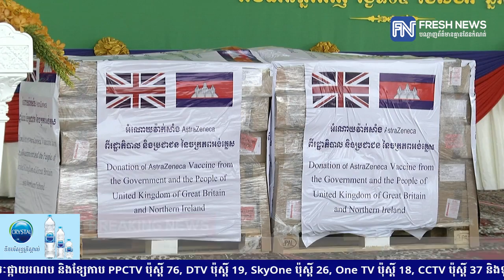(ប្រសាសន៍ដើម)៖ នាយករដ្ឋមន្ត្រីកម្ពុជា៖ ដោយសារវ៉ាក់សាំងមកដល់តាមភាពច្បាស់លាស់ ទើបជំរុញឱ្យ...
នាយករដ្ឋមន្ត្រីកម្ពុជា៖ ដោយសារវ៉ាក់សាំងមកដល់តាមភាពច្បាស់លាស់ ទើបជំរុញឱ្យរាជរដ្ឋាភិបាលអនុវត្តការចាក់វ៉ាក់សាំងជូនកុមារ និងយុវវ័យ

(ភ្នំពេញ)៖ សម្ដេចតេជោ ហ៊ុន សែន នាយករដ្ឋមន្ត្រីនៃកម្ពុជា បានអះអាងថា ដោយសារភាពច្បាស់លាស់ និងប្រាកដនិយមនៃការមកដល់របស់ចំនួនវ៉ាក់សាំង បង្ការមេរោគកូវីដ១៩ ទើបជំរុញឱ្យរាជរដ្ឋាភិបាលសម្រេចបើកយុទ្ធនាការចាក់វ៉ាក់សាំងជូនកុមារ និងយុវវ័យដែលមានអាយុចាប់ពី ១២-១៧ឆ្នាំ ចាប់ពីថ្ងៃទី០១ ខែសីហា ឆ្នាំ២០២១ នោះមក។

ការថ្លែងបែបនេះរបស់សម្ដេចតេជោនាយករដ្ឋមន្ត្រី ត្រូវបានធ្វើឡើងក្នុងឱកាសញ្ជើញទទួលវ៉ាក់សាំងបង្ការជំងឺកូវីដ-១៩ ដែលជាជំនួយរបស់ចក្រភពអង់គ្លេសចំនួន ៤១៥,០០០ដូស នៅឯអាកាសយានដ្ឋានអន្តរជាតិភ្នំពេញ នារសៀលថ្ងៃទី០៥ ខែសីហា ឆ្នាំ២០២១។

នាឱកាសនោះ សម្ដេចតេជោ ហ៊ុន សែន បានលើកឡើងថា ដោយឈរលើស្មារតីប្រុងប្រយ័ត្នខ្ពស់ និងការយកចិត្តទុកដាក់ជាចម្បងចំពោះសុខភាពសាធារណៈ និងការជួយសង្គ្រោះអាយុជីវិតរបស់ប្រជាពលរដ្ឋ រាជរដ្ឋាភិបាលកម្ពុជា ក៏ដូចជាបណ្ដាប្រទេសជាច្រើន បាននិងកំពុងផ្តោតការយកចិត្តទុកដាក់ជាសំខាន់ លើយុទ្ធនាការចាក់វ៉ាក់សាំង ដែលជាដំណោះស្រាយដ៏សមស្របបំផុតក្នុងការប្រយុទ្ធ និងការគ្រប់គ្រងការឆ្លងរីករាលដាលនៃជំងឺកូវីដ-១៩។

យោងតាមអង្គការសុខភាពពិភពលោក (WHO) វ៉ាក់សាំងពិតជាអាចការពារការឆ្លងមេរោគកូវីដ-១៩ រួមទាំងមេរោគបំប្លែងថ្មី ប្រភេទដែនតា (Delta) ផងដែរ។ ដោយយល់យ៉ាងច្បាស់អំពីអត្ថប្រយោជន៍ដ៏សំខាន់នេះហើយ ទើបរាជរដ្ឋាភិបាលបានខិតខំព្យាយាមស្វែងរកវ៉ាក់សាំង តាមរយៈយន្តការទ្វេភាគី ពហុភាគី ជំនួយមនុស្សធម៌ និងជាការបញ្ជាទិញដោយផ្ទាល់។ ការធានាបាននូវចំនួនវ៉ាក់សាំងគ្រប់គ្រាន់ ទាន់ពេលវេលា និងតាមផែនការដែលបានកំណត់ បានអនុញ្ញាតឱ្យរាជរដ្ឋាភិបាលបើកយុទ្ធនាការចាក់វ៉ាក់សាំងបង្ការមេរោគកូវីដ-១៩ ចាប់ពីថ្ងៃទី១០ ខែកុម្ភៈ  ឆ្នាំ២០២១ ប្រកបដោយវឌ្ឍនភាពដ៏ល្អប្រសើរ តាមរយៈការប្រកាន់យកអភិក្រម «ផ្ការីក» ជាគោល។

សម្ដេចតេជោ ហ៊ុន សែន បានថ្លែងយ៉ាងដូច្នេះថា «ជាមួយនឹងភាពច្បាស់លាស់ និងប្រាកដនិយមនៃការមកដល់នូវចំនួនវ៉ាក់សាំងតាមគ្រប់យន្តការដែលមាន កាលពីថ្ងៃទី០១ ខែសីហា ឆ្នាំ២០២១នេះ រាជរដ្ឋាភិបាលកម្ពុជាបានសម្រេចមួយជំហានបន្ថែមទៀត គឺការចាប់ផ្ដើមបើកយុទ្ធនាការចាក់វ៉ាក់សាំងជូនកុមារ និងយុវវ័យអាយុចាប់ពី ១២-១៧ឆ្នាំ ដែលមានចំនួនសរុបប្រមាណ ២ លាននាក់បន្ថែមទៀត»។

ស្របពេលជាមួយគ្នានេះដែរ រាជរដ្ឋាភិបាលកម្ពុជាក៏បានសម្រេចដាក់ចេញនូវយុទ្ធនាការចាក់វ៉ាក់សាំងបង្ការជំងឺកូវីដ-១៩ ដូសទី៣ ឬដូសជំរុញជូនដល់មន្ត្រីបម្រើសេវាសាធារណៈជួរមុខ ដែលកំពុងបម្រើការនៅតាមបណ្តាខេត្តនានា ដែលស្ថិតនៅតាមព្រំដែនជាមួយនឹងប្រទេសថៃ ដែលមេរោគបំប្លែងថ្មី ប្រភេទដែលតា កំពុងវាយលុក និងរាលដាល។

សម្ដេចបានគូសបញ្ជាក់ថា វ៉ាក់សាំង AstraZeneca ដែលជាជំនួយមនុស្សធម៌របស់ប្រជាជន និងរដ្ឋាភិបាលនៃចក្រភពអង់គ្លេសនេះ នឹងត្រូវប្រើប្រាស់ក្នុងយុទ្ធនាការចាក់វ៉ាក់សាំងបង្ការជំងឺកូវីដ-១៩ ដូសទី៣ ឬដូសជំរុញនេះ។

សម្ដេចតេជោនាយករដ្ឋមន្ត្រី ក៏បានអំពាវនាវដល់ប្រជាពលរដ្ឋកម្ពុជាគ្រប់រូប សូមចូលរួមសហការយ៉ាងសកម្ម និងពេញលេញជាមួយរាជរដ្ឋាភិបាលក្នុងការប្រយុទ្ធនឹងជំងឺកូវីដ-១៩ ដោយអនុវត្ត និងប្រកាន់ខ្ជាប់នូវវិធានការសុខាភិបាល ជាពិសេសវិធានការ «៣-ការពារ និង ៣-កុំ» និងចូលរួមនៅក្នុងយុទ្ធនាការជាតិចាក់វ៉ាក់សាំង ដើម្បីការពារសុវត្ថិភាពសុខភាព ក៏ដូចជាសុខុមាលភាពរបស់គ្រួសារ សហគមន៍ និងសង្គមជាតិទាំងមូល។

សម្ដេចតេជោ ហ៊ុន សែន បានអំពាវនាវជាថ្មីទៀត ជាពិសេសដល់មាតាបិតា និងអាណាព្យាបាល ក្នុងការអនុញ្ញាត និងនាំកូនចៅ និងកូនក្មួយដែលមានអាយុចាប់ពី ១២ឆ្នាំ ដល់ក្រោម ១៨ឆ្នាំ មកចាក់វ៉ាក់សាំងឱ្យបានគ្រប់ៗគ្នា និងមិនត្រូវឱ្យមានប្រជាជនកម្ពុជាណាម្នាក់មិនបានចាក់វ៉ាក់សាំង នៅពេលដល់វេនរបស់ខ្លួននោះឡើយ៕